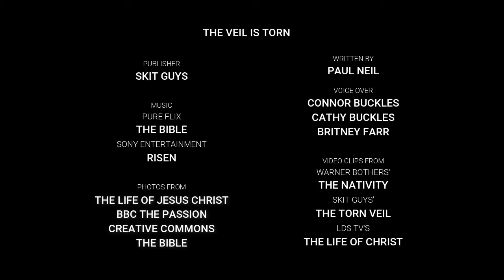The Veil is Torn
Watch and think about the miracle and ministry of Jesus’ life, and how everything He did on earth led up to His death, which coincided with the mystery of the temple veil tearing from top to bottom.